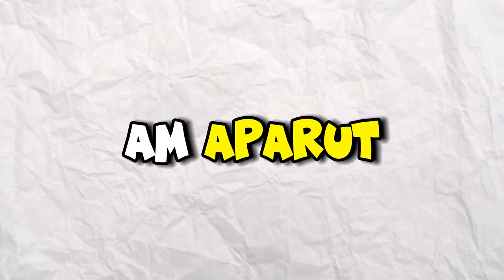BLOCK-ul *INTERZIS* MAMEI STRICTE a lui Dariusel2012..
Joc: Minecraft - M-am Transformat in MAMA STRICTA a lui Dariusel2012 si am aflat in CONTINUARE SECRETELE FAMILIEI cat timp eram pe ONE BLOCK! 🎮😱

*TAG-URI, IGNORA-LE*

BROOKHAVEN ROMANIA
GHICESTE LOGO
STUMBLE GUYS
MADALIN
ISILENT
ISILENT STUMBLE GUYS
ISILENT MINECRAFT
SILENTIOSU
ISILENT ANDREI2010
ISILENT NEWCRAFT
ANDREI2010
ANDREI 2010
ANDREI2010 SONG
NOCIV
NOCIVANU
PANDALINII
NOCIV MINECRAFT
NOCIVANU MINECRAFT
NOCIV SKINCRAFT
NOCIVANU SKINCRAFT
qsanity
INSANITY PLUS
INSANITY STUMBLE GUYS
INSANITY MINECRAFT
INSANITY SKINCRAFT
MINECRAFT DAR
CHESTOS MINECRAFT
CHESTOS
MINECRAFT SHORTS
MINECRAFT
JOCURI HORROR
MARIUS IANCU
MAXINFINITE
MAXINFINITE HORROR
MAXINFINTE STUMBLE GUYS
MAXINFINITE MINECRAFT
MAXINFINITE BANBAN
MAX SI PISICA
MAXINFINITE PISICAMIAUMIAU
MAXINFINITE PISICA
MAXINFINITE SI PISICA
MAX PISICA
MAX PISICAMIAUMIAU
PISICAMIAUMIAU ROBLOX
PISICAMIAUMIAU
MAXINFINITE ROBLOX
MAXINFINITE HORROR
OVIDIU700
OVIDIU700 NOCIVANU
HUDINASUL
MOTAN SHOW
LUCALUK
LUCALUK ANABANANA
ANABANANA
LUCALUK ANA BANANA
ANA BANANA
LUCALUK IHATEPINK
ISILENT CU ANDREI2010
BOGDAN IBMFAMILY
BOGDAN IBM FAMILY
BOGDAN IBM
IBM FAMILY
IBM
DANU VLOGS
IBM DANU
DANU IBM
BOGDAN DANU
DANU BOGDAN
KLORNA
JAKEY
minecraft viata la scoala
ROBLOX
ROBLOX DOORS 2
ROBLOX ROMANIA
COPIL TOXIC
UN COPIL TOXIC PE MINECRAFT
IRAPHAHELL
IRAFAEL
RAFAEL
IRAPHAHELL CLIPS
RAFAEL STUMBLE GUYS
RAFAEL MINECRAFT
RAFAEL ROBLOX
COCOLIX
JOCURI CU MAXINFINITE
CRYSTYM96
FLOWRIAN
DODOREL
BURGER GAMING
zasami minecraft
MITZUU
MITZU
ARIANA MTZ
ARIANA MITZUU
ARIANA MITZU
MITSU
AI SILENT
AI SAILENT
MEITII
SKINCRAFT
PARKCITY
24 DE ORE
minecraft romania roleplay
GRANDCITY
RAFAELG DARIUSEL2012
iubita lui dariusel2012
dariusel
rafaelg
fana
fana nebuna
fana in minecraft
fana nebuna
alice2012
alice
dariusel2012 alice
dariusel2012 alice2012
farsa
prank
iubitul lui alice2012
o trollez cu hack la construit in minecraft
alice2012 mara2012
mara2012 alice2012
mara alice
dariusel mara
dariusel2012 mara
weird strict dad in minecraft
roblox weird strict dad
tatal strict
weird strict mom in minecraft
weird strict mother in minecraft
mama stricta in minecraft
mama stricta si ciudata in minecraft
dariusel2012 in minecraft
o ignor pe mama stricta
dariusel2012 a murit
concurs de construit la minut in minecraft
ma transform in mama stricta a lui dariusel2012
one block